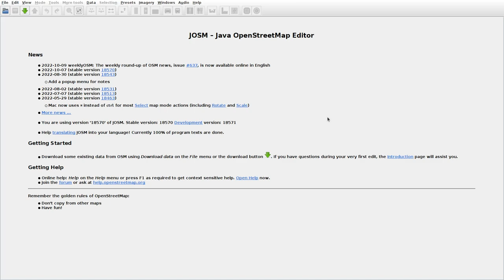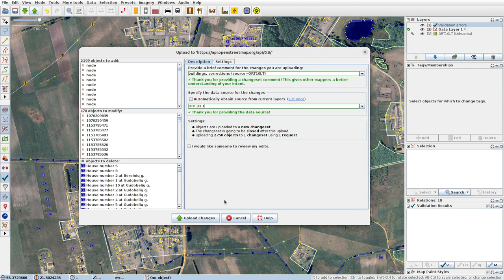JOSMrec1291 2022 10 14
Lithuania. Grabupiai, Macikai, Šilmeižiai. Tracing buildings (mainly) in JOSM for openstreetmap.